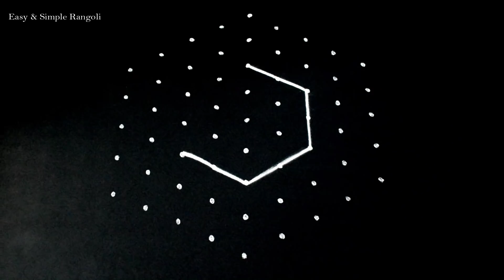Navratri Rangoli Design | Daily Rangoli Designs | Easy Padi Kolam | Geethala Muggulu | Cute Kolangal